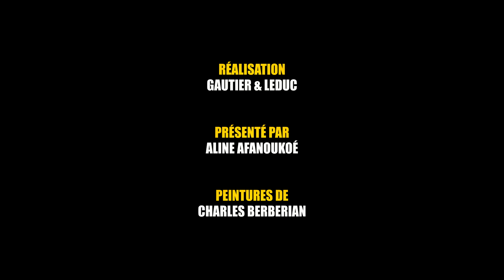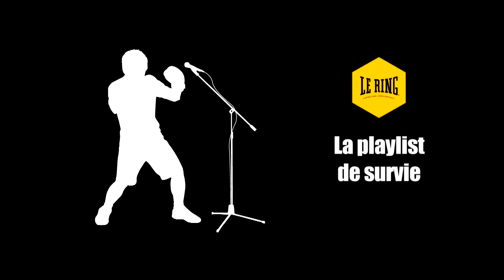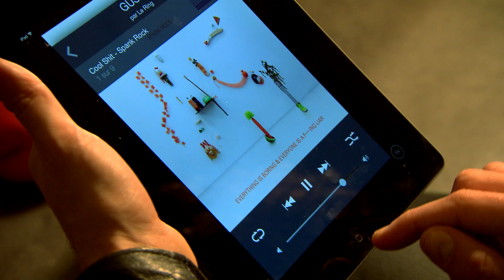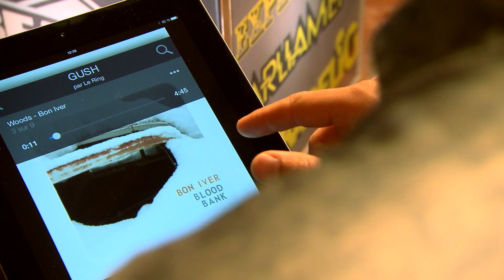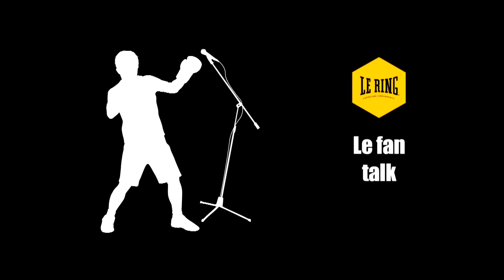Gush - Le Ring - Interview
Regardez l'interview de Gush sur le RING.

Le RING : c'est le RDV musical incontournable de Deezer et France Ô en partenariat avec Orange.
Pour retrouver tous les artistes qui sont montés sur le RING